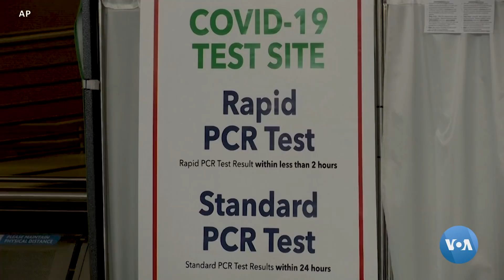Xalqaro hayot - 6-dekabr, 2021-yil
- Myanma sudida Au San Su Chiga ilk hukm o'qildi
- Putin Hindistonda savdo, mudofaa, Afg'onistonni muhokama qildi
- Oq uy "Demokratiya sammiti"ga mezbonlik qiladi. Onlayn shaklda
- "Omikron" shtammi sayohat cheklovlariga sabab bo'lmoqda